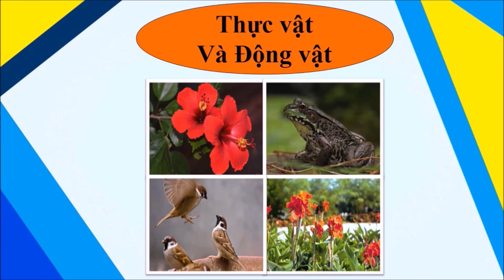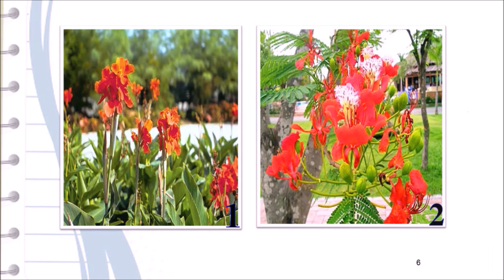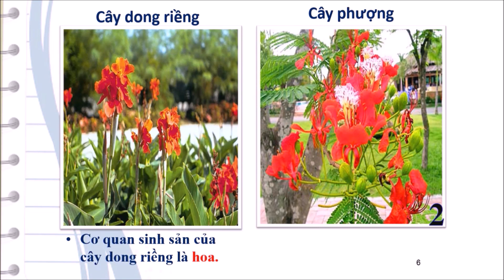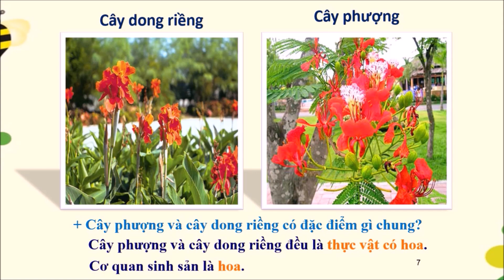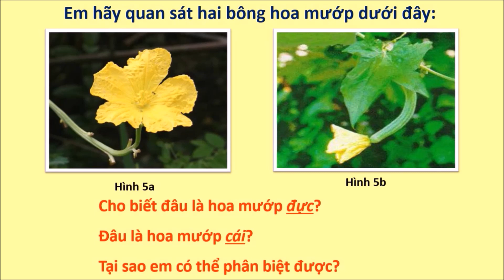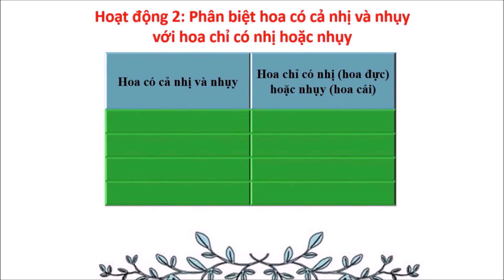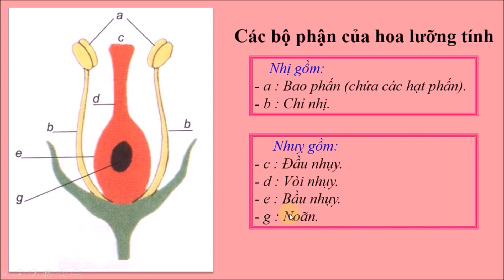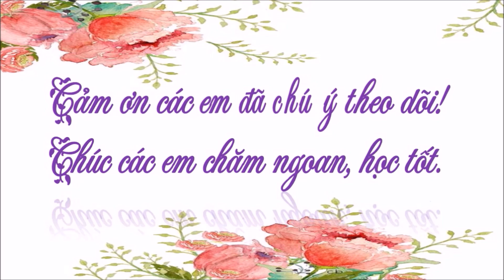Lớp 5 -Thứ tư 22.4.2020 - (3) Khoa học: Cơ quan sinh sản của thực vật có hoa